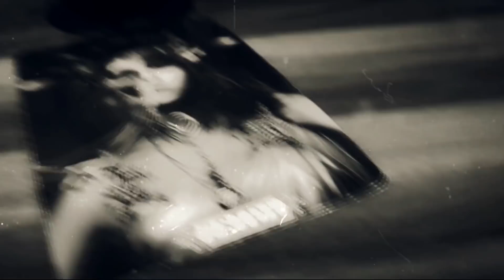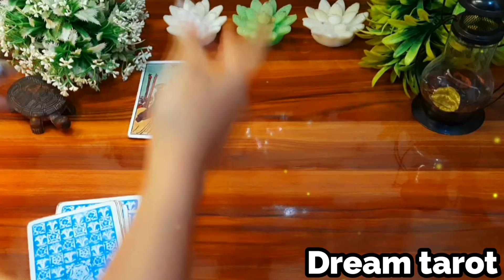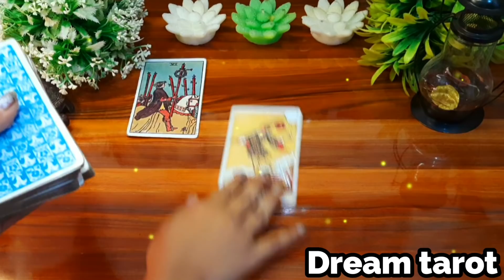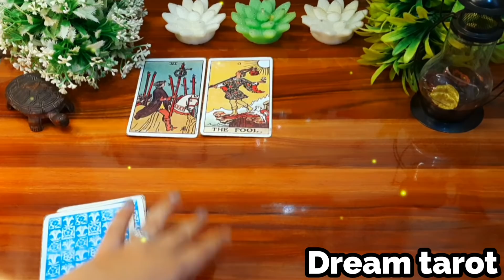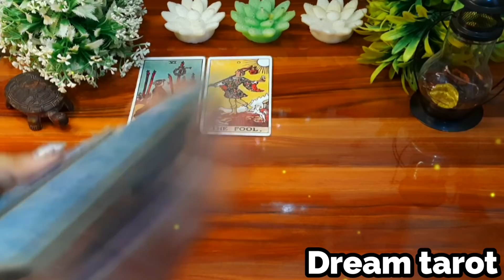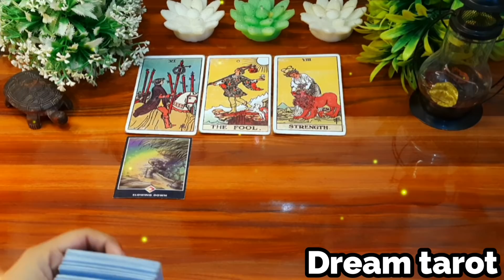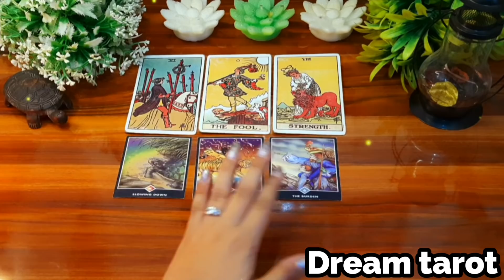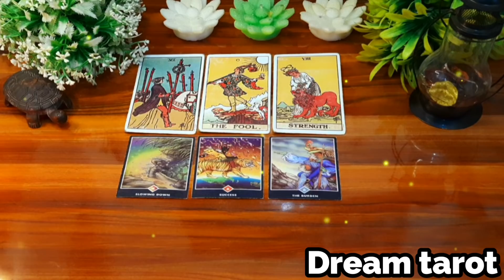🧚❤️लोग आपको कैसा समझते हैं Log apko kesa smjhte hein